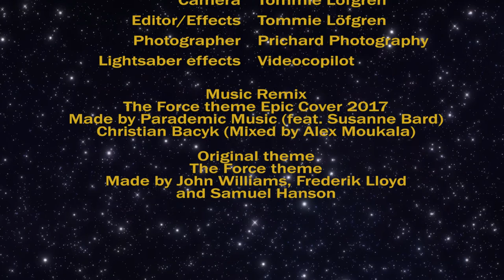CMV - Duality of the Force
This CMV (Cosplay music video) is filmed during a photo shoot with three amazing talented cosplayers. Between the  takes, I grabbed them aside and made them do poses, action shoots and everything to capture a cinematic feel.

Hope you all enjoy this tribute for the love of cosplay, star wars and the community.

Cosplayers (in order of apperance)
General Leia - Sasu-chan cosplay

Camera: Tommie Löfgren
Editing: Tommie Löfgren

Editing Hardware

Made by Parademic Music (feat. Susanne Bard)
Christian Bacuk (Mixed by Alex Moukala)

The Force Theme
Made by John Williams, Frederik Lloyd and Samuel Hanson